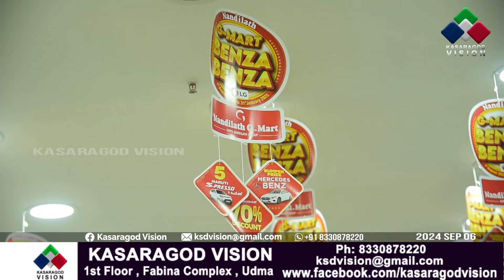ഈ ഓണക്കാലം അസാധാരണവും അവിസ്മരണീയവുമാക്കാന്‍ നന്ദിലത്ത് ജി-മാര്‍ട്ട്.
ഈ ഓണക്കാലം അസാധാരണവും അവിസ്മരണീയവുമാക്കാന്‍ നന്ദിലത്ത് ജി-മാര്‍ട്ട്. അതിശയിപ്പിക്കുന്നതും ആകര്‍ഷകവുമായ ഓഫറുകളും സമ്മാനങ്ങളുമാണ് ഇത്തവണ നന്ദിലത്ത് ജി-മാര്‍ട്ട് ഉപഭോക്താക്കള്‍ക്കായി ഒരുക്കിയിരിക്കുന്നത്.